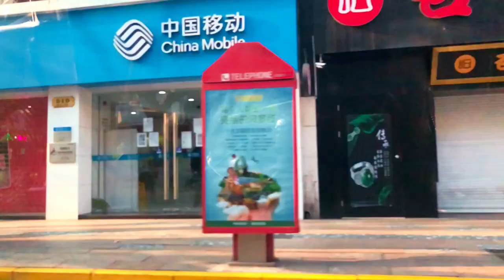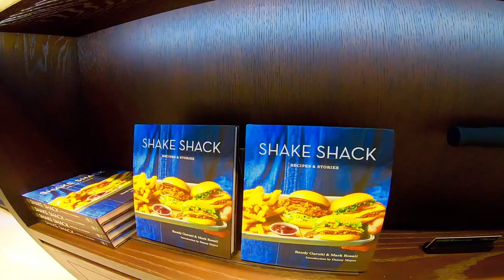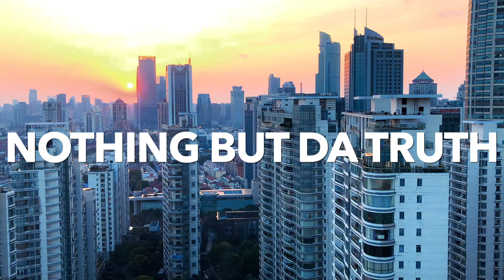The Haunting Silence of Shanghai's Pandemic Lockdown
In this episode, join me and my friend Victor as we cruise around Shanghai amidst the Coronavirus pandemic. Although I have the best mask possible to protect myself, it seems that society is slowly regaining the courage to return to normal. You can see the emptier streets and witness the city's resilience in the face of an invisible threat. And of course, we couldn't miss out on trying ShakeShack's burgers.

As Walter White Jr. once said, fear is the real enemy. Let's conquer it by getting up and facing the world. Don't forget to enjoy the music by Kronicle.